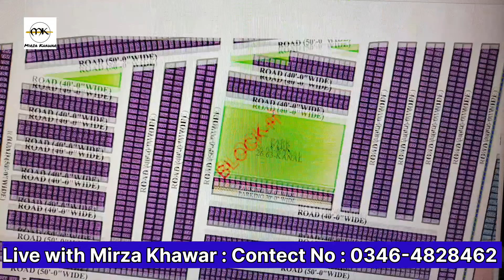Citi Housing Kharian H block سوسائٹی کا خوبصورت اور بہت سی سہولیات والا بلاک ہے جس میں ہسپتال بھی ہے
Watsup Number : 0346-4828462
latest update Citi Housing Kharian
Citi Housing Kharian Latest Development Drone Shots 2024
City housing kharian [ map ] work kahan tak hwa h ar kis jagh new work started😱 ao btaey apko famii🔥
Latest Update with Huge Offer | Citi Housing Kharian
Midtown Jhelum
New Metro City Kharian
New Metro City GujarKhan
Let's have a look at: Citi Housing Kharian New Update | Underpass Development | Latest Site Visit | Latest Update

Citi Housing Kharian Location is Very Prime. Citi Housing Kharian is a modern housing project located on G.T Road Sarai Alamgir that offers all the modern facilities and amenities at budget-friendly rates. The society provides an environment-friendly close-to-the-natural lifestyle with all the contemporary amenities. Furthermore, the project is offering a broad range of facilities including underground water and sewerage systems, parks, a community center, a grand mosque, wide walkways, carpeted roads, and availability of all utilities including electricity and gas.

Citi Housing Kharian Latest Update
Citi Housing Kharian Update
Citi Housing Kharian Development
Citi Housing Kharian New Update
Citi Housing Kharian Installment
Citi Housing Kharian Development Update
Citi Housing Kharian Sari Alamgir
Citi Housing Kharian Latest News
Citi Housing Kharian Site Visit
Citi Housing Kharian Underpass
Citi Housing Kharian Commercial Plots
Citi Housing Kharian Sarai Alamgir Update
Citi Housing Kharian Payment Plan

Transcript